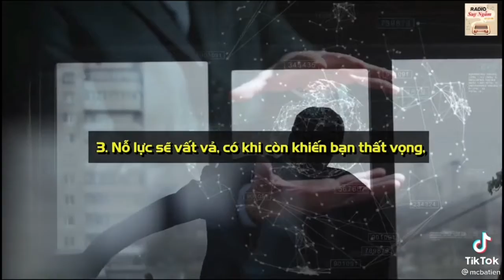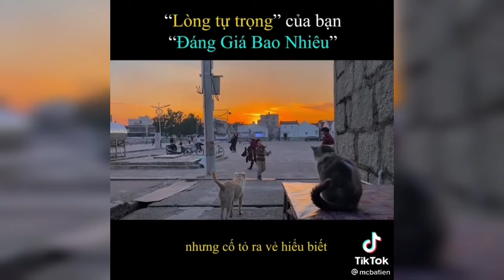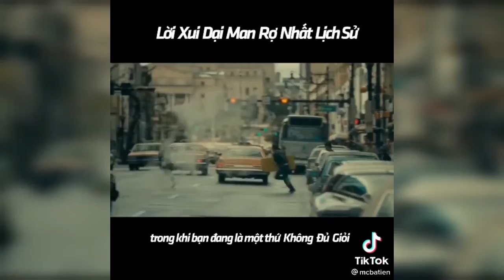Tổng hợp những câu nói bài học cuộc sống làm động lực cho bạn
Những câu nói về cuộc sống để cảm nhận. Video ghi nhận quyền sở hữu của tác giả. Xin phép tác giả cho phép mình đăng lại trên video ạ.